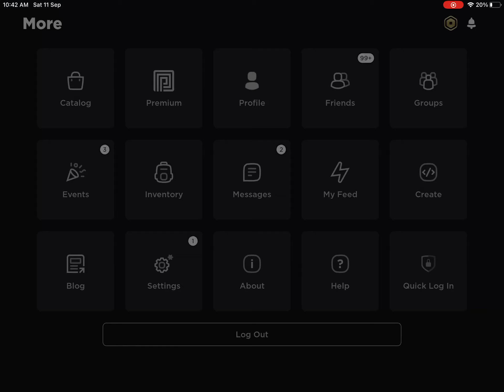Getting the mini merch